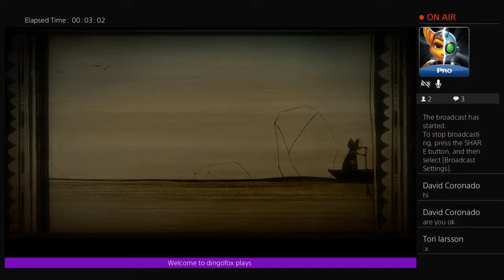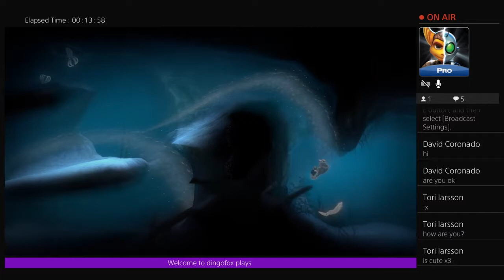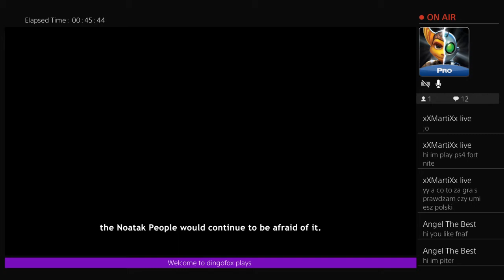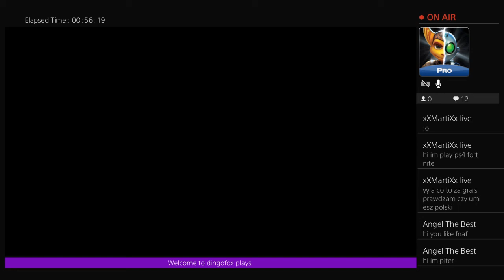Dingofox plays Never Alone fox tales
Come join the stream